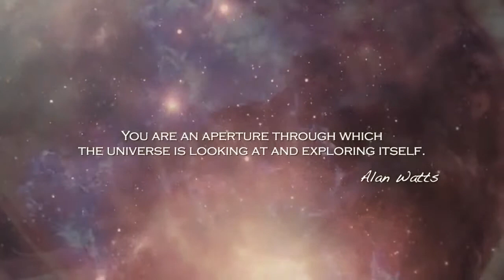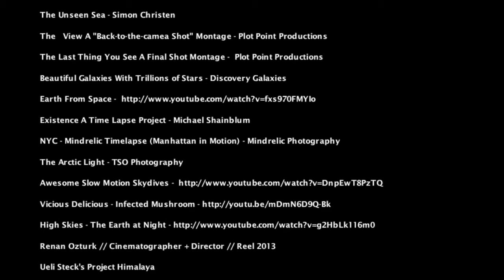The Great Illusion of Reality